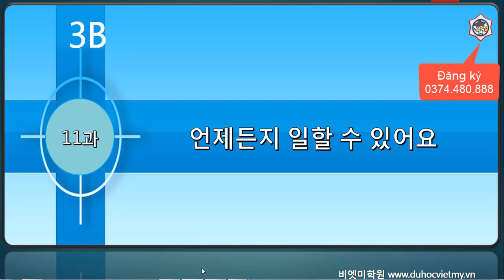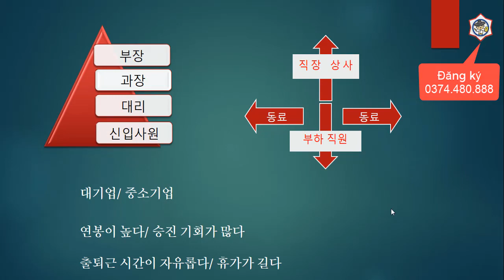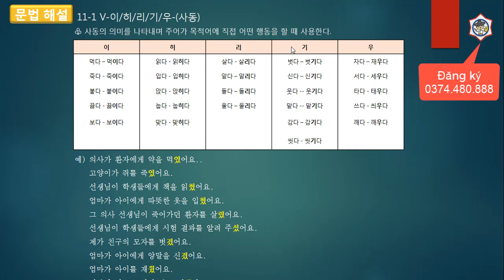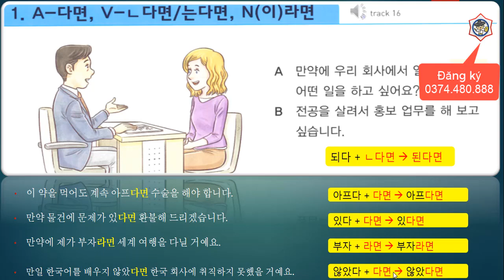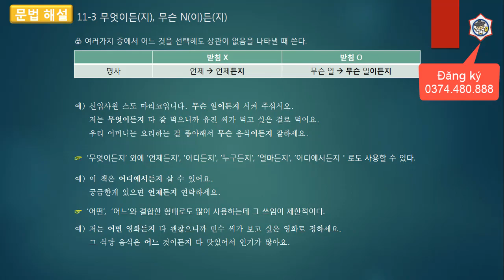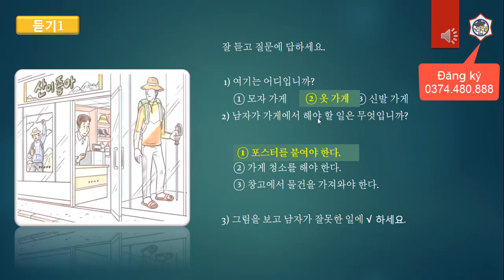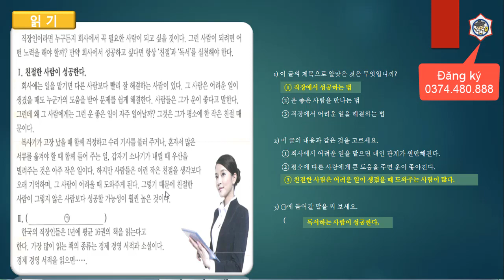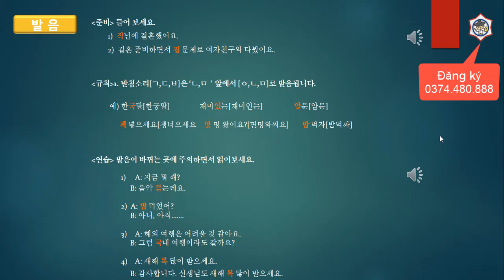Tiếng Hàn Seoul 3B - Bài 11: 언제든지 일 할 수 있어요. Bất kỳ khi nào tôi cũng làm được.